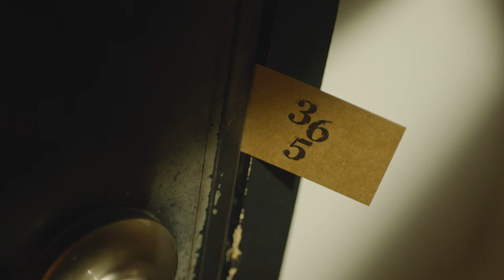[365 Squid Game] The waist is easier to shape than dalgona (feat. people who remove fat)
Are you going to shape the dalgona
Or the fat..

If you keep thinking about it you'll only get fatter!!
Don't shape dalgona, shape  your fat!